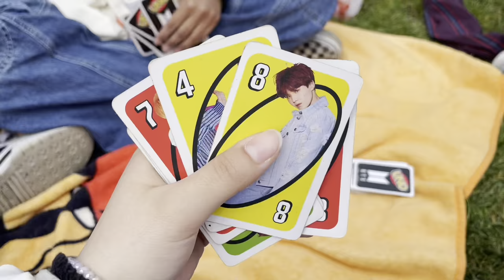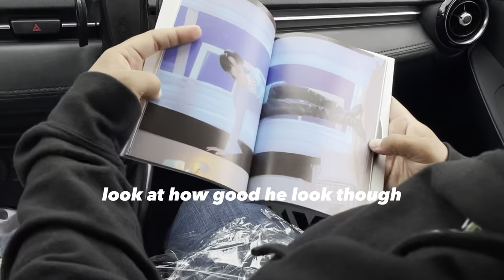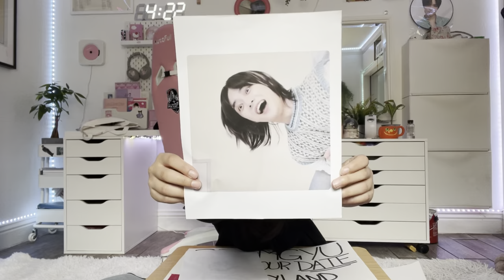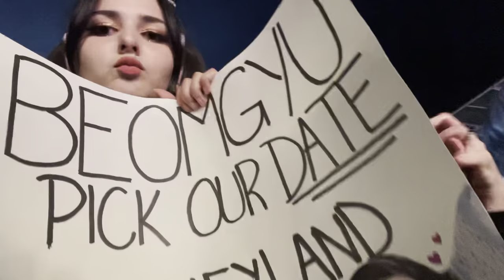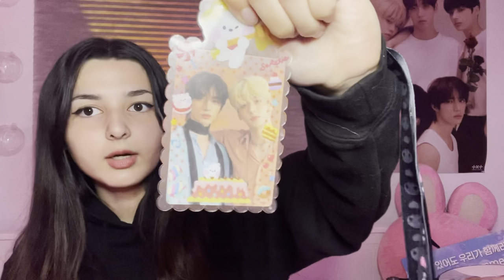LA VLOG| TXT CONCERT, MERCH, FLOOR SEATS!!! ✧˖°.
Moa Diaries: I saw TXT at the LA Concert! Soobin looked at me!! I was right behind soundcheck so I practically had soundcheck lol. I miss them so muchhhhhh! I hope you guys enjoy this vlog as much as I do :)